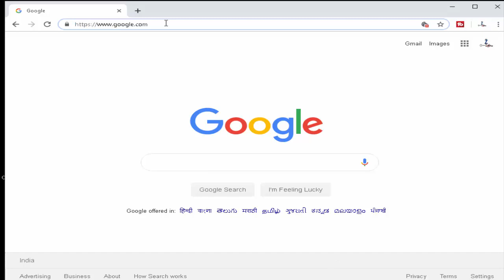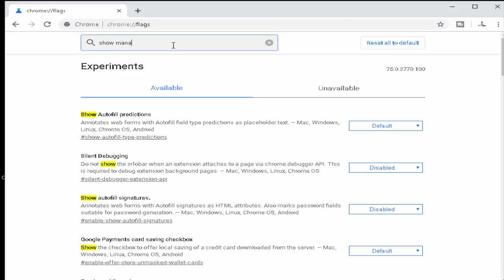How to Fix Chrome Error Your Browser Is Managed By Your Organization In PC / Laptop (100% Working)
In this video i will show you, How to Fix Chrome Error Your Browser Is Managed By Your Organization In PC / Laptop (100% Working)